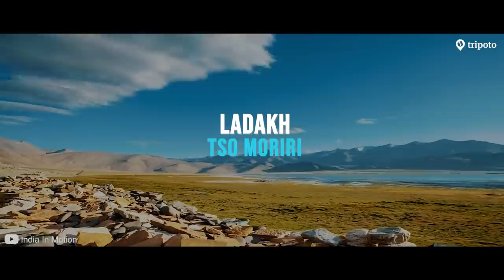36 Places To Visit In India To See The Most Glorious Side Of Our Country | Tripoto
A guide to the most incredible places to visit in India to see the best of Indian monuments, palaces, hill stations, beaches and more.

Credits:
Script: Sourav Ghosh
Narration: Saumia Bhatnagar
Editing: Sumit Singh
Produced by: Tripoto Travels